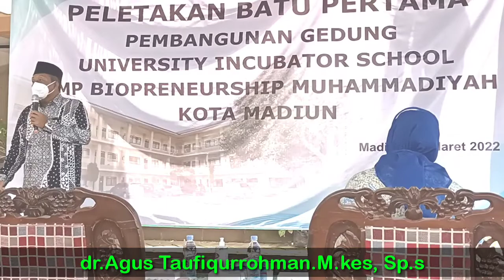dr.Agus Taufiqurrohman.M.kes, Sp.s Semangat juang Mengembangkan Muhammadiyah _Peletakan batu SMPM